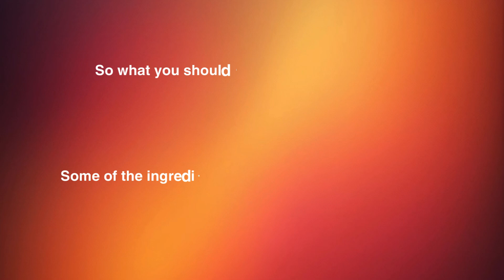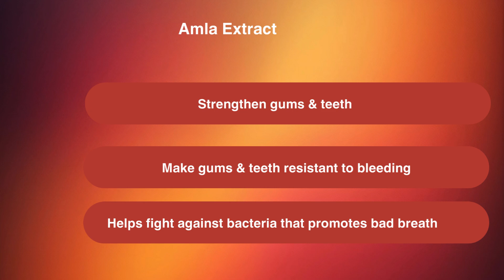What your toothpaste is missing?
Over 90% of Indians suffer from gum disease & tooth decay. With clear evidence that health of our mouth is connected with overall health & inflammation in the mouth can spread systemically, trigger a wave of chronic health issues including type 2 diabetes, cardiovascular diseases, digestive issues, chronic kidney disease, sexual health & the list goes on.

Among many reasons, one of the most neglected areas which is causing a number of systemic health issues are bad oral hygiene. Your mouth & gum lining is the first line of defense of external compounds you feed your biology & toothpaste is something which is the first thing we feed our oral biology with every morning.

Unfortunately, the toothpaste ingredients are bent on imbalancing our oral biology, disrupting our oral microbiome & making oral pH acidic, thereby making it a breeding ground for pathogens.

Some of the ingredients found in today’s toothpaste that is trigger wave of chronic health conditions include
-Fluoride-it is neurotoxins, reduces pH levels, disrupts melatonin production & interferes with thyroid function
-SLS- detergent used as a foaming agent( to give toothpaste a foamy structure) which disrupts oral microbiome homeostasis
-Artificial sweeteners such as saccharin that reduces oral microbial diversity
-parabens and Propylene Glycol that makes pH level acidic & more

So what should your toothpaste offer?

Primarily it should have hydroxyapatite- natural form of calcium & phosphorus that regulates oral pH & remineralize teeth.

Your toothpaste should contain Sodium Tripolyphosphate that prevents plaque build up & inhibits biofilm formation. Besides, it should also have polyphenols, antioxidants & many food extracts that are meant to prevent bad breath & suppress the activity of pathogenic oral microbes.

While you may not find some of them in current toothpaste brands, hydroxyapatite is a must.

We at Genefitletics analyze your oral biochemistry at molecular level to discover subtle molecular signals for poor oral health & carve our nutrition program which would include food, supplements, prebiotics & probiotics & food extracts. These food substrates would include a lot of antioxidants & other beneficial compounds that when coupled with hydroxyapatite based toothpaste is going to regulate & nourish your oral biology.